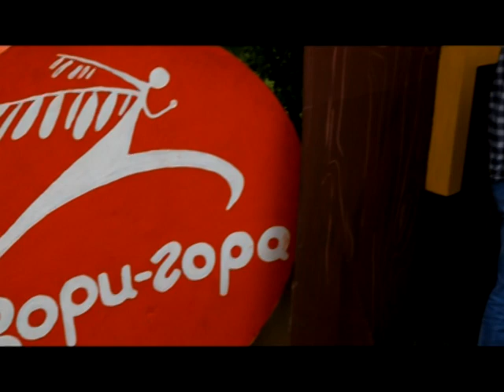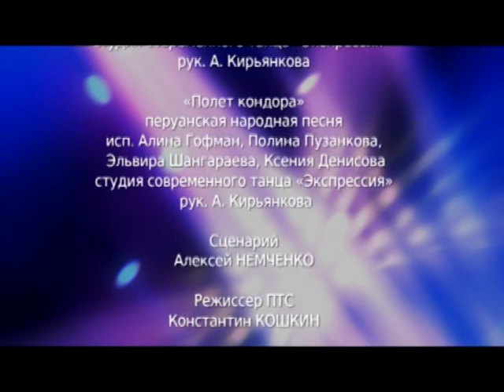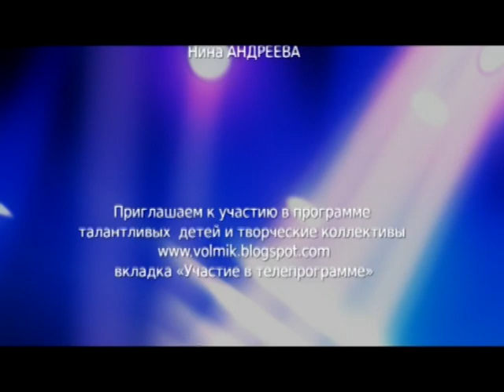Программа «Волшебный микрофон» - эфир от 2013.08.04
Детский музыкальный центр «Волшебный микрофон» представляет:
девятнадцатый выпуск детской музыкально-познавательной телевизионной программы «Волшебный микрофон» - эфир от 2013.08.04
Children's Music Center «Magic Microphone» presents:
Children music TV show «Magic Microphone» - 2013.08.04